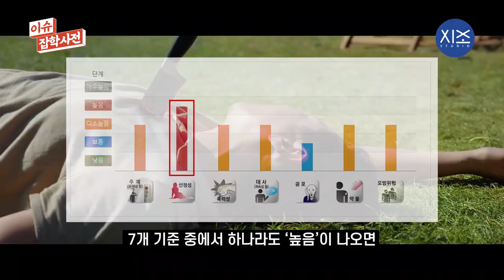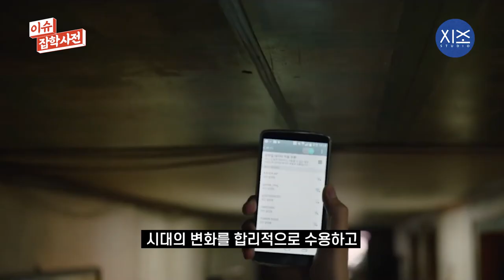"???: 이거 19금 아님?"..영화 ‘기생충’ ‘조커’가 19세 관람불가가 아닌 이유 | 두둥탁 ep.08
이선균과 조여정 배드신은 사실 가족들과 같이 보기 민망했다는 평도 많습니다.

영화 ‘조커’, ‘기생충’은 영화등급위원회로부터 15세 관람가 판정을 받았는데요
이 영화 관람 등급은 누가 어떻게 정하는 걸까요?

두개골을 탁 치는 생각. 두둥-탁!